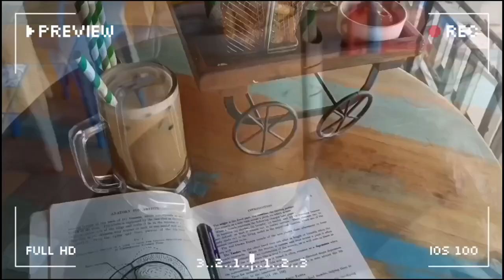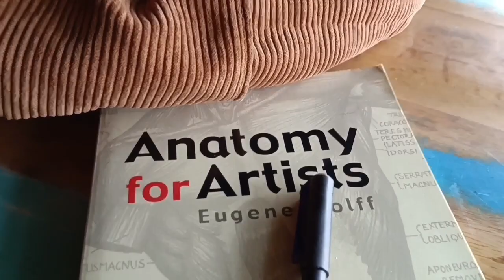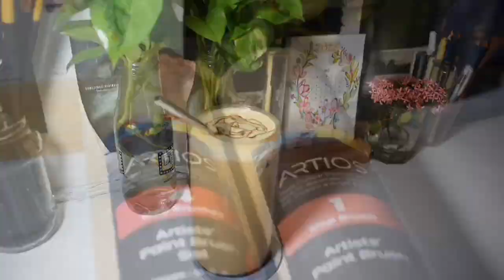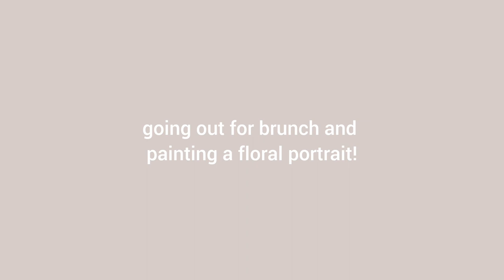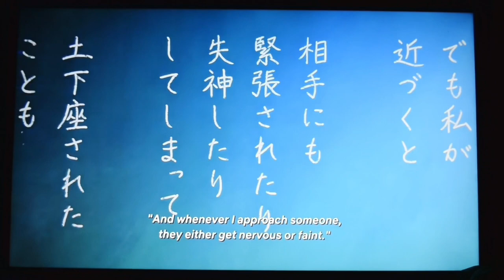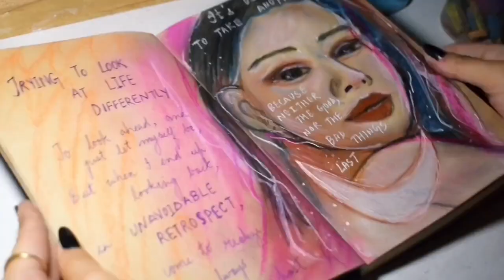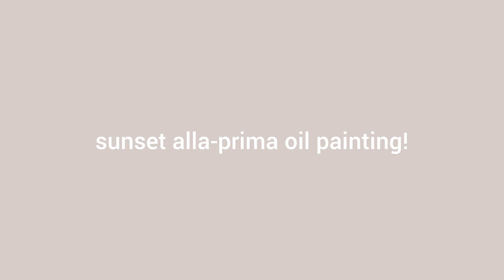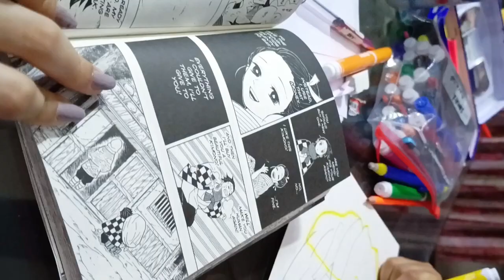art vlog🤍🎨|summer 2023 video diary🌈☁️| my largest illustration yet💙 sketchbook sessions, slow days!✨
hii, hope you're doing well!☁️🤍 here's a video diary of what I've been up to most of this summer!✨ this one has been way overdue but I still wanted to put it out there!🫶🏼

Free Music for Videos 👉 Music by Taylor Van Cleave - don't go to bed
Free Music for Videos 👉 Music by Public Library Commute - 100 Degrees